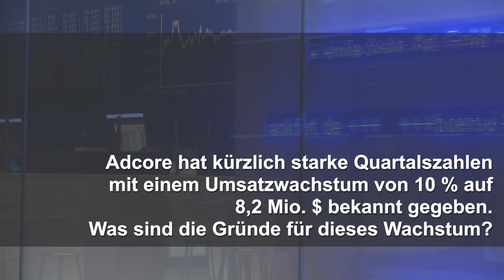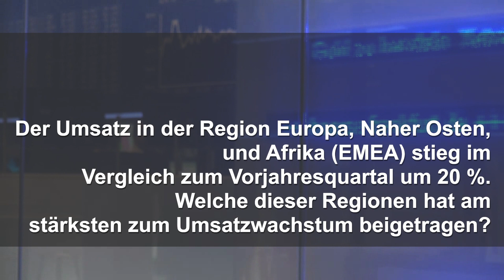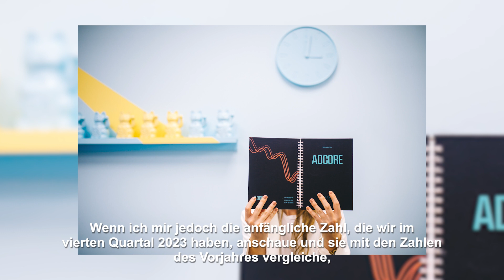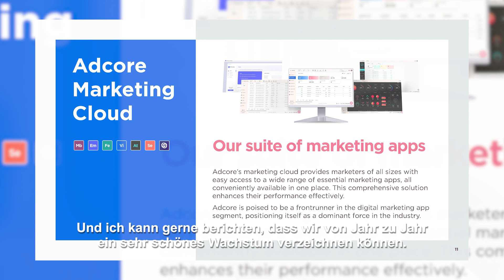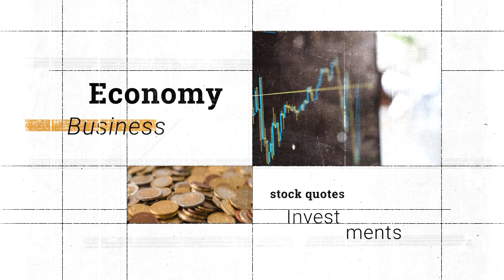Adcore: Interview mit Omri Brill (CEO) S2